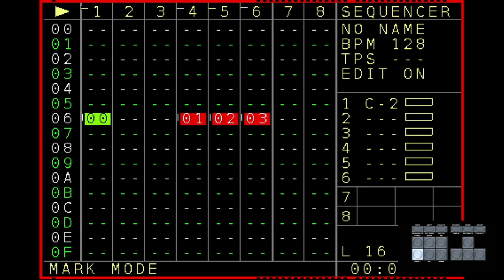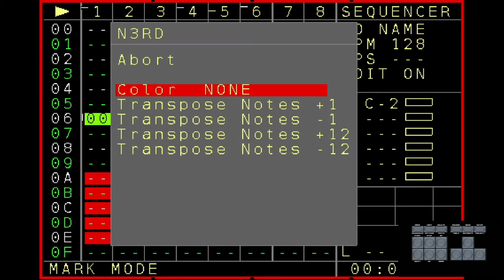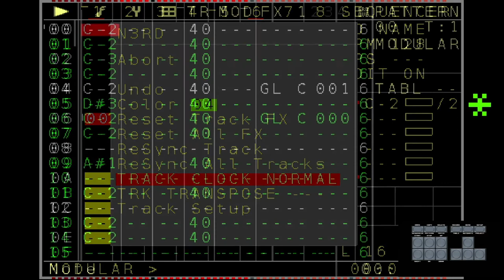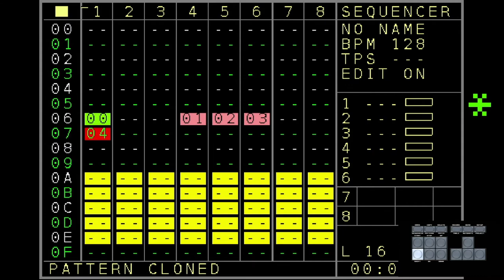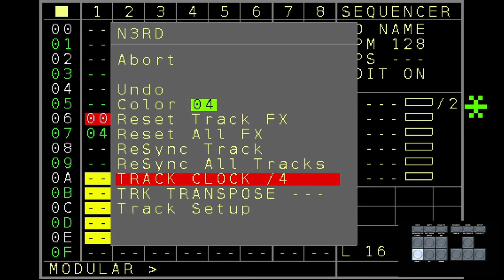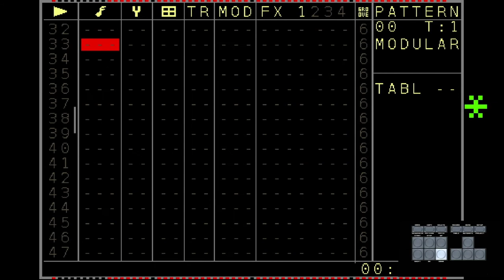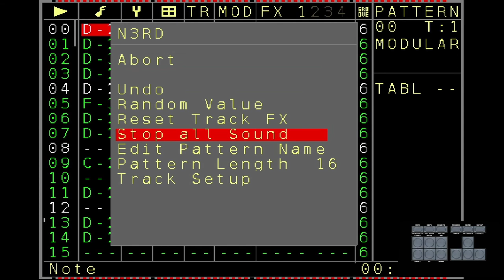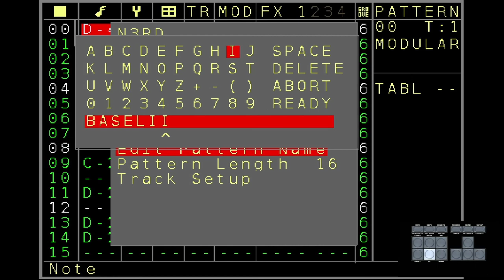NerdSEQ Tutorial (deutsch) Teil2: Weitere Basisfunktionen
Teil 2 des Video - Tutorials zum NerdSEQ in Deutsch.

Im Video werden weitere Basis-Informationen und Funktionen rund um den NerdSEQ erklaert.
Der NerdSEQ ist ein Eurorack Sequenzer mit einer Tracker basierten Benutzung.

Die Themen hier:
- Global Transponieren, Track Transponieren, Noten/Teile Transponieren.
- Die Reihenfolge von markierten Bereichen flippen, mischen oder veraendern. Markierte Bereiche nach oben oder unten 'shiften'
- Verschiedene Track-Clock Einstellungen (Multiplier/Divider) direkt oder aus der Sequenz
- Patternlaenge
- Namen an Patterns zuweisen

- Farben im sequenzer Bildschirm zuweisen